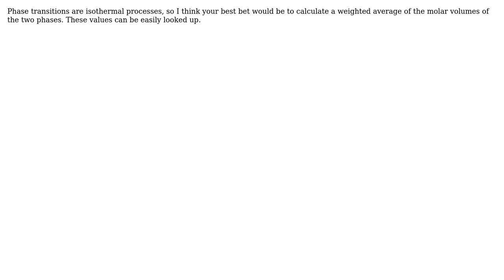Engineering: Thermal expansion during the course of melting (in metals specifically)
With thanks & praise to God, and with thanks to the many people who have made this project possible! | Content (except music & images) licensed under CC BY-SA | Music | Images & others | With thanks to user Trevor Buckner user Chris and the Stack Exchange Network Trademarks are property of their respective owners. You are responsible for your own actions.